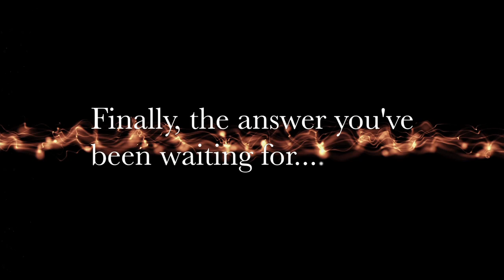INTERNET RICH : YOUR BLUEPRINT TO BOOK SALES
16 year veteran of Internet sales Mike Bray reveals his secrets of selling on the web.  L. J. Martin, early webmaster and e-book publisher puts in his two bits worth to bring you a path to Internet sales like you've never dreamed. This is your path to Internet riches.